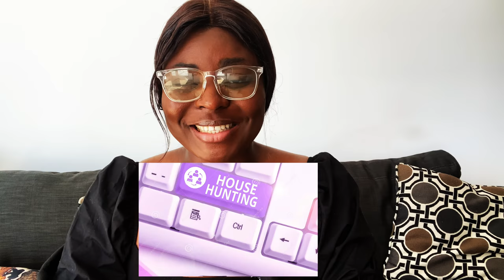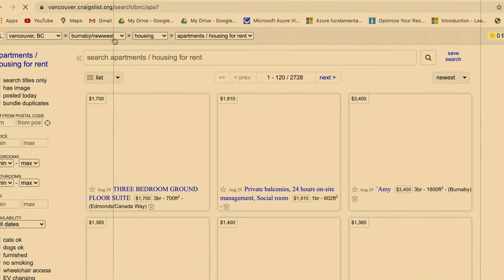HOUSE Hunting in CANADA| ONE YEAR IN CANADA SERIES, PT 2|DUNNEE'S DIARY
Hi Everyone,

In this video, I talk about the process of renting a house in BC, Canada.